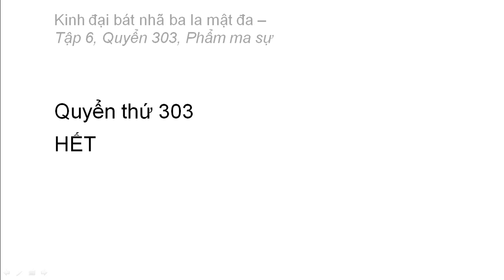Quyển 303: Kinh đại bát nhã ba la mật đa - Phẩm ma sự (rất hay) (303/600) (13)